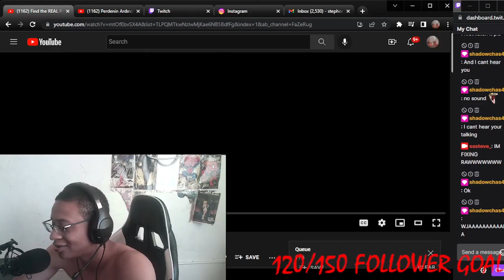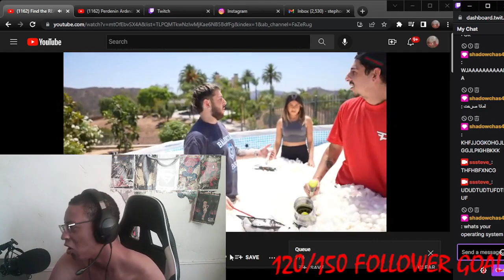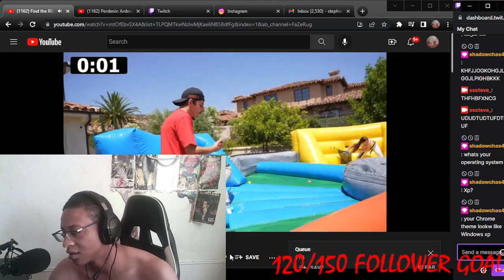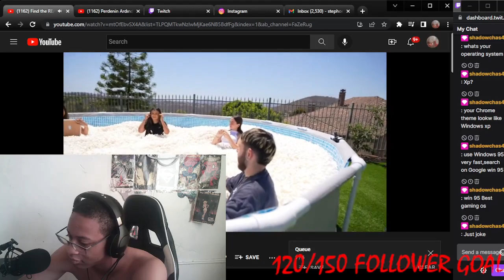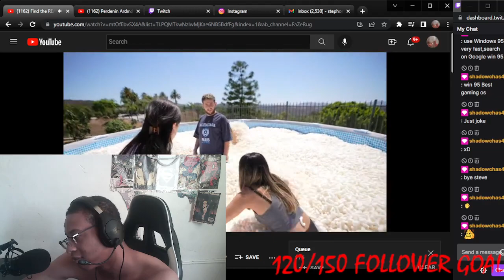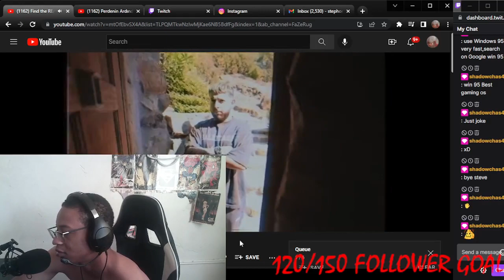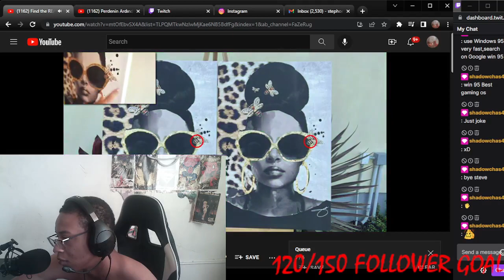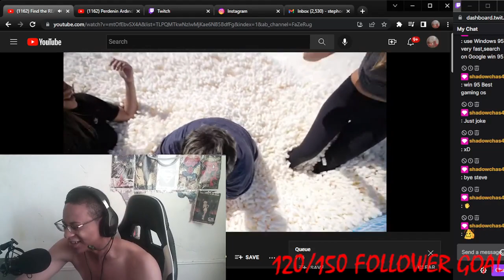ILL LOVE TO DO A EASY CHALLENGE LIKE THIS - Find the REAL Peanut in 1,000,000 Packing Peanuts Pool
WASSUP YOUTUBE WE BACK WITH SOME REACTIONS W/Find the REAL Peanut in 1,000,000 Packing Peanuts Pool